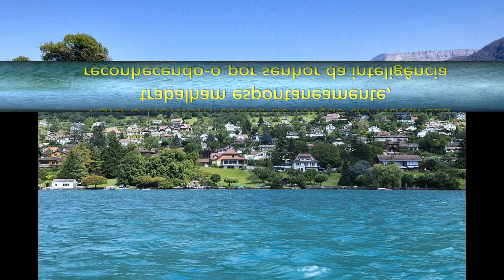Bom dia, Vida! - Chico Xavier (Emmanuel)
"Para o Homem todas as forças da Natureza trabalham
espontaneamente, reconhecendo-o por senhor da
 inteligência que lhes cabe reverenciar e servir."
                                                                         - Chico Xavier
                                        (Viajor - pelo Espírito Emmanuel)